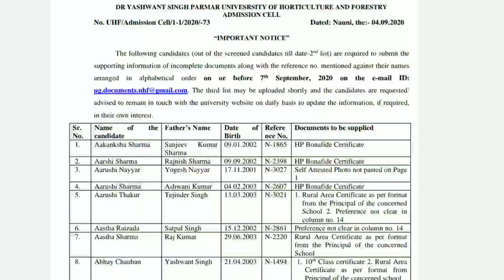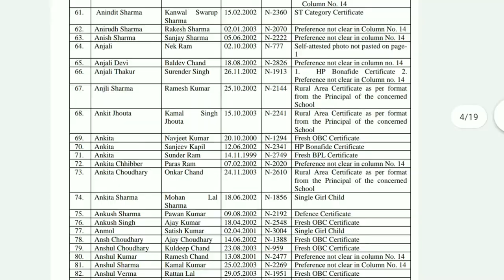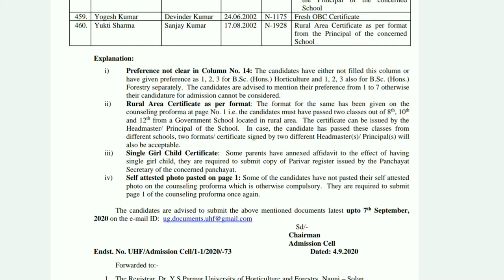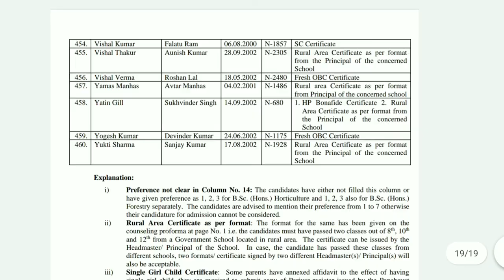Dr YSP University of Horticulture and Forestry Nauni Solan 2nd Counciling Proforma Objection List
Dr Yashwant Singh Parmar University of Horticulture and Forestry Nauni 2nd Objection List of Counciling Proforma total 460 candidates form are incomplete college references is not accurate self Attested photo etc